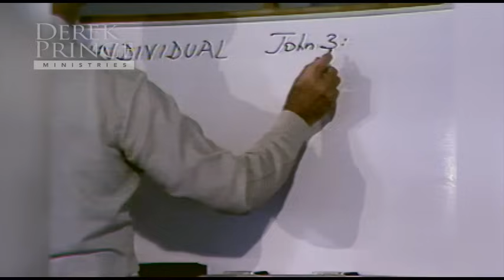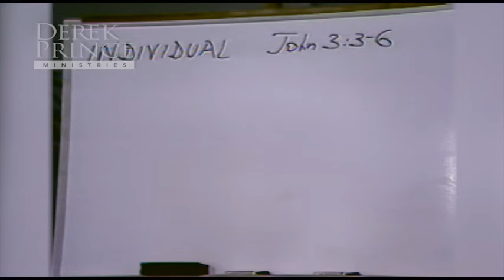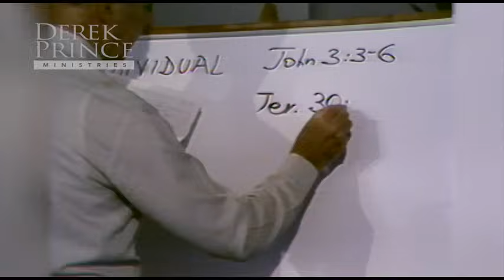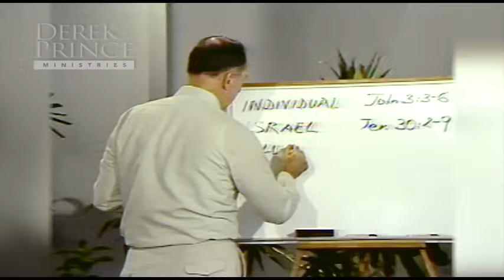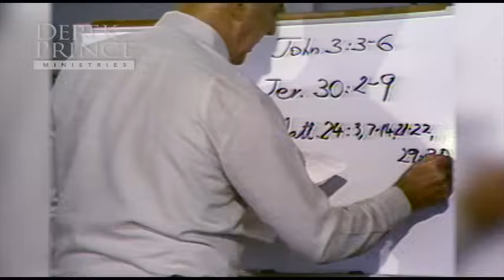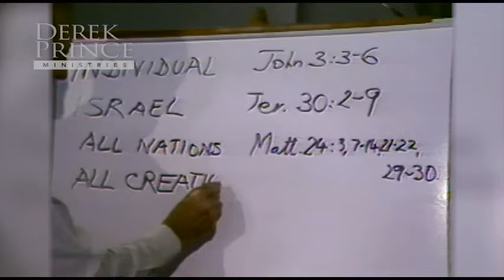The Kingdom Comes Only by Birth | Part 2 - The Good News of the Kingdom (Volume 2) | Sermon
Embrace the marvelous wonders of the Kingdom of God and His plan for your life with Derek Prince's sermon, 'The Kingdom Comes Only By Birth'. Venture through Scripture, specifically Isaiah 33, and discover the profound truths about the Kingdom's sovereignty, blessings, and healing power. Experience the transformative power of God's Word and invite the reign of His Kingdom into your heart.

Part 2 - The Good News of the Kingdom (Volume 2)

Chapters:
00:00 - The Danger of the “Replacement” Theology
30:23 - All the Same Principles of God’s Sovereign Choice Apply to the Church
45:00 - No One Can Earn God’s Mercy
54:17 - God Extends His Mercy to Both Jews and Gentiles

MV-4125-100-ENG